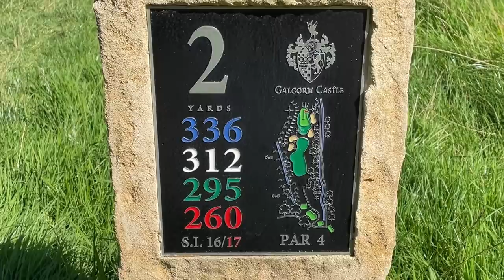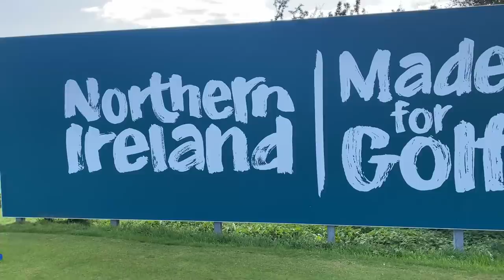Playing NIALL HORAN'S EUROPEAN TOUR EVENT VENUE | Galgorm Castle Golf Club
Episode 20 of the Season 2: Azzie v Scott sees the final round in Northern Ireland for the boys. Off the back of playing Royal Portrush we rocked up to Galgorm Castle Golf Club, host of the 2021 ISPS Handa World Invitational European Tour event.

This Season there is a forfeit for the loser that YOU DECIDE!! All you have to do is leave a comment of what you think they should do and we'll add the most liked forfeit on each video within the series into a random wheel at the end! Now is YOUR chance to get involved... use it wisely!

Thanks to the team at Galgorm Castle for having us, make sure to check out their website below:

Make sure you head over to the Bunker Mentality website to see their full range of fantastic golf clothing and much, much more;

Song: Red Skies
Artist: Hey Pluto!

Song: In My Memory
Artist: Noise Cake

Song: Trendsetter
Artist: Mood Maze

Song: Feeling Home
Artist: Soundroll